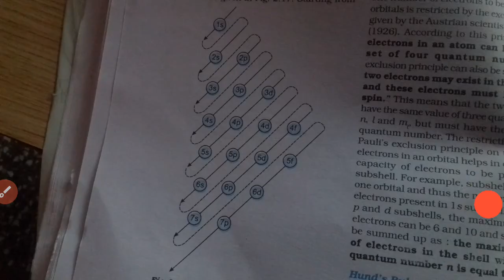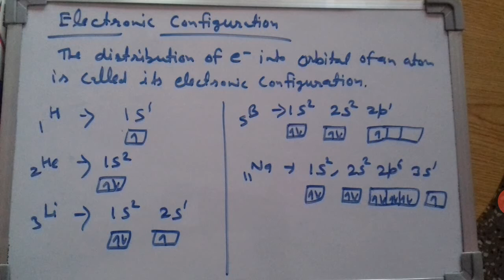Class -11th | Ncert | chemistry | chapter -02 ( structure of atom )|part -06 ( last lecture )